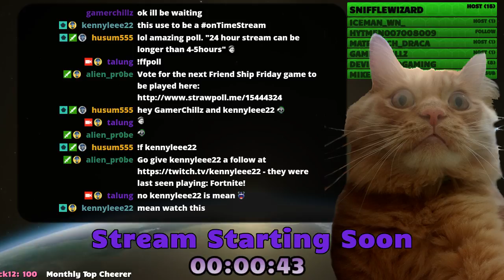Friendship Friday - Killing all the things with friends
Streaming Mondays to Fridays
Times: 6am - 10am UTC
             12pm - 4pm UTC